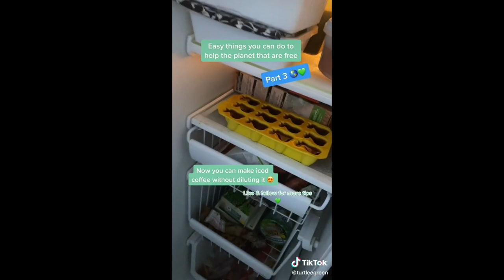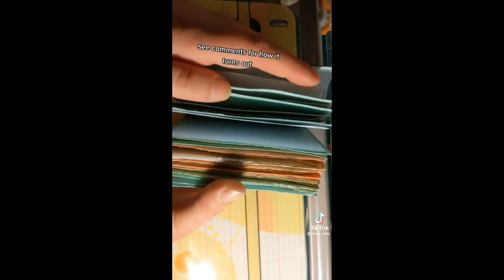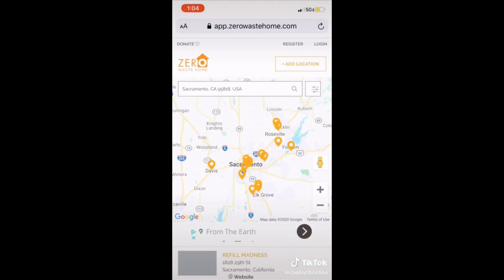Zero Waste Life Hacks | Hot Tik Tok 2022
In this video, we’ve compiled some sustainable swaps and eco-friendly tips to help you transition into a more sustainable lifestyle. These hacks will help you lower your environmental footprint and become more environmentally conscious!
Sustainable Living | Zero Waste and Ecofriendly Hacks |TikTok Compilation
We put out compilations of DIY and creative ideas from tiktok. New videos DAILY!